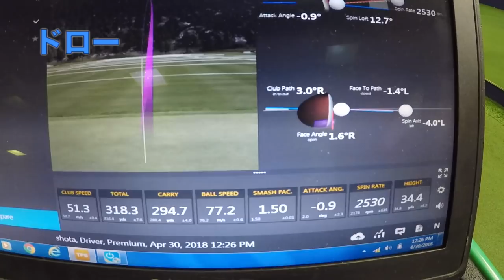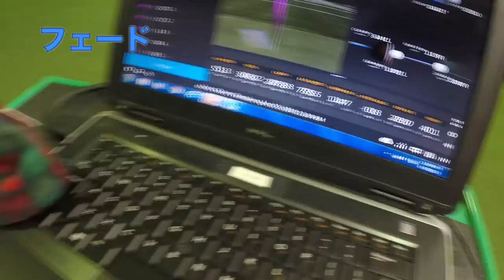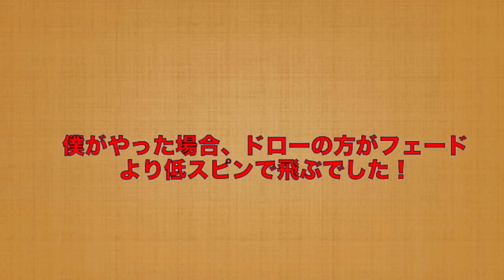[トラックマン]ドローとフェードどちらが飛ぶのか検証してみた！